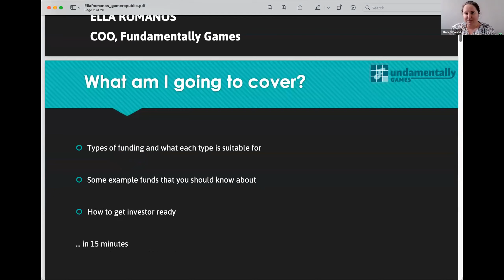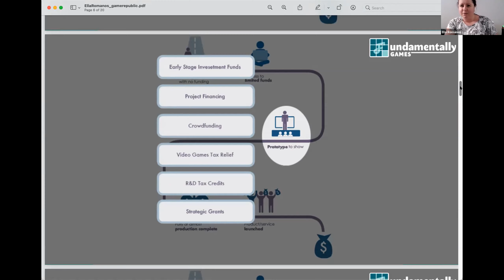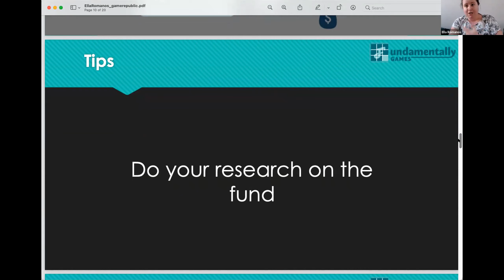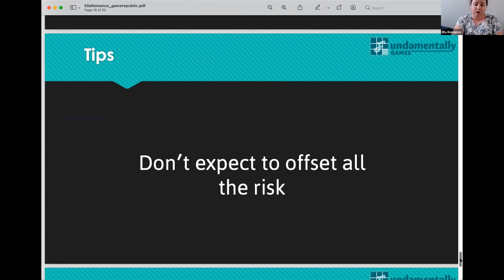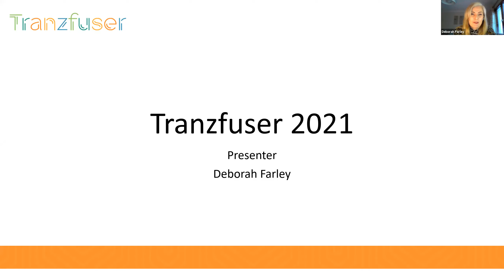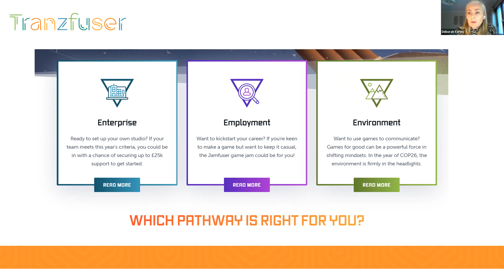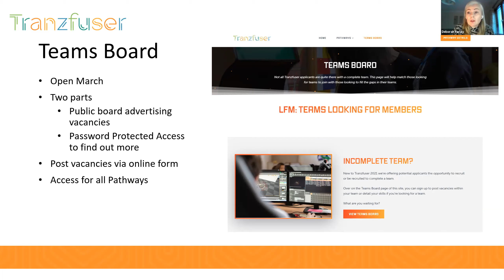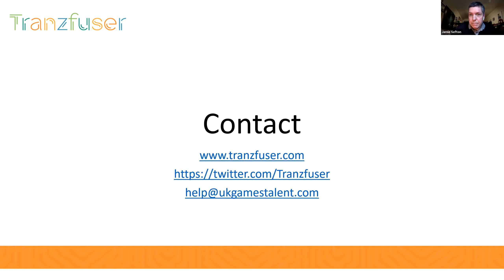Game Republic Funding Special - 18 Feb 2021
Ella Romanos from Fundamentally Games, talks about the different kinds of funding available for games companies, ranging from project funding through to equity funding, with info on what different seed rounds mean and how to get your company “investor-ready”.

Also speaking is Deborah Farley from the UK Games Fund with the latest on the excellent Tranzfuser scheme – this is the initiative that funds student games prototypes and also provides mentoring from industry.